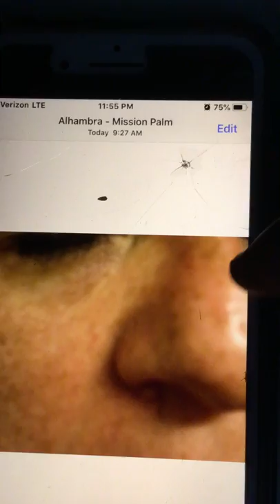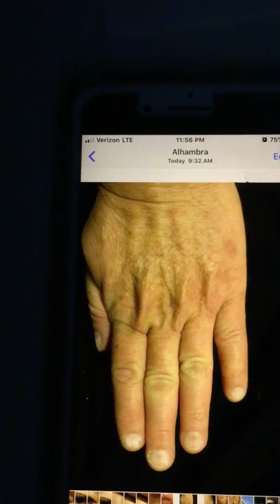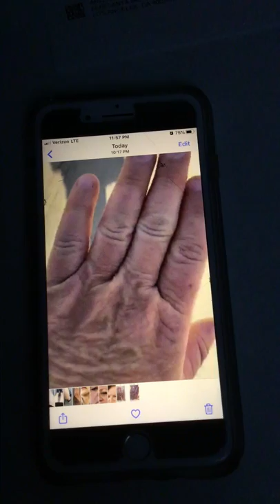10/23/19 Pictures I took to document the frequencies